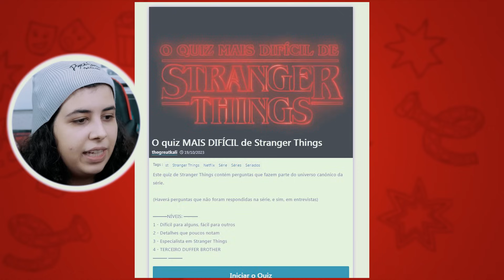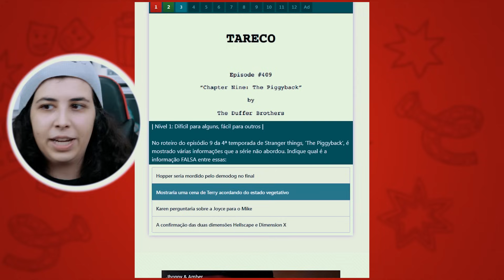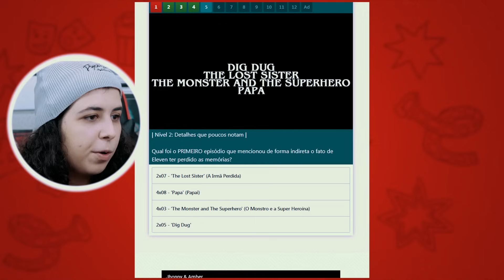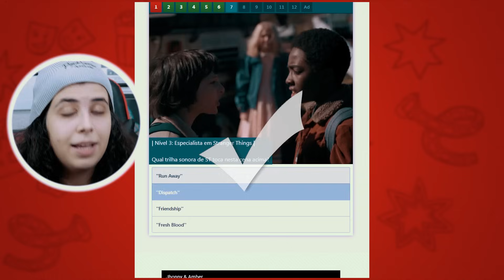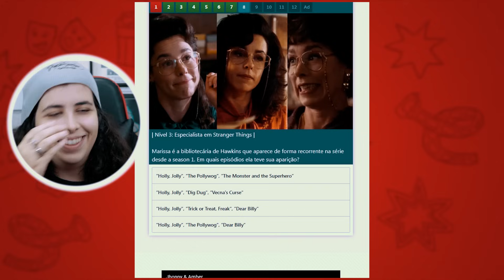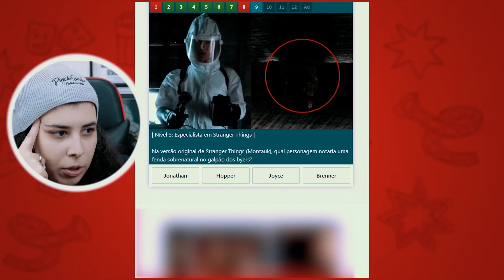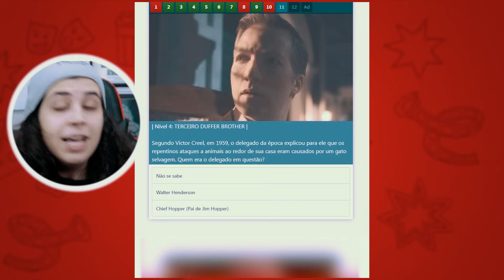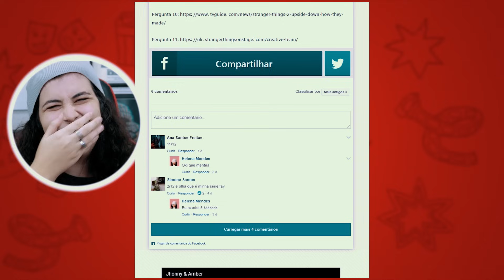IMPOSSÍVEL! FIZ O QUIZ MAIS DIFÍCIL DE STRANGER THINGS!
No video de hoje, tentei fazer pela primeira vez um quiz que é considerado um dos mais dificeis de Stranger Things. Contando com algumas informações de documentos oficiais, será que eu consegui me dar bem nesse jogo? Bora ver!